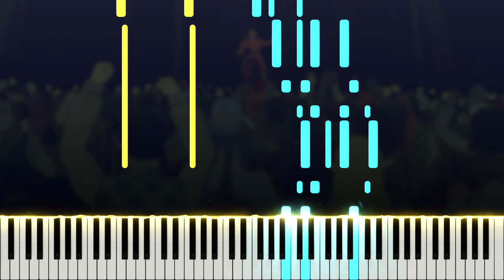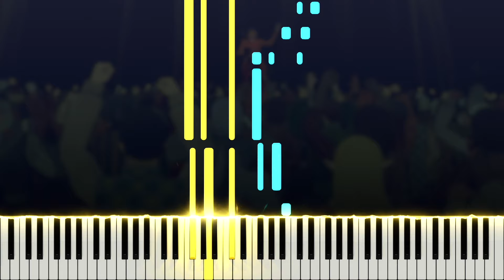Hero's Awakening - Metaphor: ReFantazio OST (Piano Tutorial)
Here is my piano cover of Hero's Awakening, composed by Shoji Meguro, from the Metaphor: ReFantazio soundtrack. Metaphor: ReFantazio is a fantasy RPG developed by Studio Zero and was released on October 10, 2024.

Many thanks to Emily, annapantsu, Joe Kourie, cillia, MiasaurusRex, Synchrophi, Joseph Locke, Archeia, Martin Rogan, Kreios97, Levi H, EpicArmadillo, Sans from Earthbound, Christopher Gauntlett, FloatyPi, Zach Motter, Steven Marchese, Remi the Dreamfox, Choak, Frank, The Harmonica Musician, Helix Soul, Constellations, VinegarDemon751, BaconAndEggz, Mitch Kuy, Matthew Harden, Phillip O, Bobby, Kinny Tramell, 7JMTOP, István Bálint, Darkyyu, Ichisechu, Jorge Venegas, PERFECT SENTRY, Chris S, Collin L., Chad Seiter, Avery, Dave Franklin, Gabriel Butler, Pieter Devolder, Michael Martin, meganeyama940, Roc, Lent, Logan Kosteroski, Justin Ignas, Deadly Danny, otomerson, Lochlan Cox, Arthur Cardoso, Dez ., Johnathan Nilsen, Talen Getchell, glooby shmooby, Patrick Lloyd, Hugo, Canopee8718, Shinto Tari, Алексей Шамшин, Wind CJ, Rizzian Tuazon, Idon’tgetthejoke WAD, Shup Idot, Jakrit Yoojaroen, SuperGenesis64, Merkeyz, Yellow Spike, Danny Abdeljabbar, Cobalt Bish, Ethan Beach, Robert Leuellen, and Grover S for the support on Patreon!

\\ Information \\
♬ Title ▸ Hero's Awakening / 英雄の目覚め
♬ Artist ▸ Shoji Meguro
♬ Origin ▸ Metaphor: ReFantazio by Atlus

\\ Misc. \\